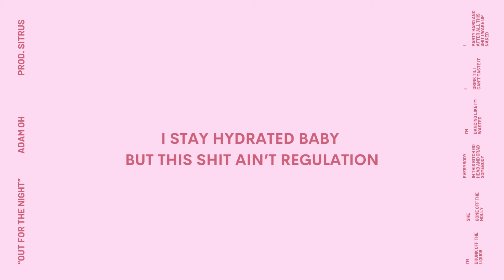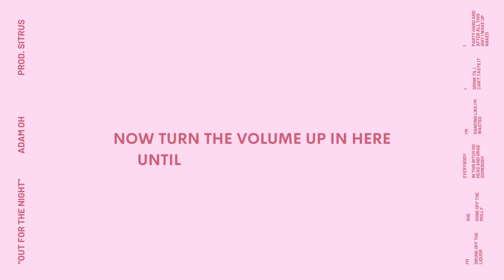Adam Oh - OUT FOR THE NIGHT (Official Lyric Video)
STREAM "OUT FOR THE NIGHT"

LYRICS:

Aye, aye, mm, da na na ooh
Ooh, ooh
Man what's my name I thought you knew?
Haha, anyways, uh
I came here to party
So lemme get a drink right now
Sheesh (Sitrus)

Out for the night don't hit my phone I'm gon' decline that shit
Man last night I was scheming, tonight imma need my fix
And this yo cue to leave if you not tryna get fucking lit
If you still can sing along then you should take another sip

I'm drunk off the liquor
She gone off the molly
Everybody in this bitch go head and grab somebody
I'm dancing like I'm wasted
I drink til I can't taste it
I party hard and after all this shit I wake up naked

I stay hydrated baby but this shit ain't regulation
Man I love college I'm so grateful for my education
I gotta ask what for when they tell me congratulations
I'm getting topped off like I threw my cap at graduation, ooh
I call the shots no Doja Cat but they do what I say so
I'm in my bag like groceries and I got lots of queso
The way she shake it isn't safe she might start a tornado
The 808s about to blow the speaker like volcano

I blame it on the a-a-alcohol it didn't take long
I got too high up off that weed that kush that good Jamaican
This song play all the hoes gon buss it down and get to raking
Now turn the volume up in here until this bitch is shaking, mm